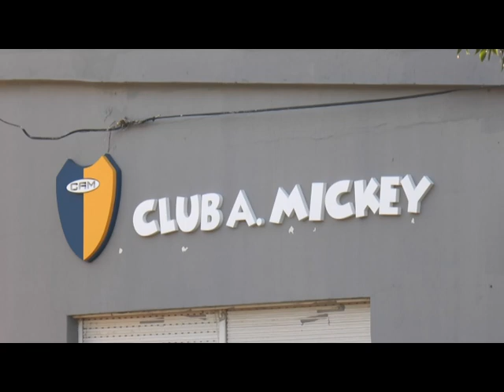Gran año para la Colonia de Club Mickey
Tradicionalmente el Club Mickey organizaba todos los años la Escuela de Natación, pero este año tuvieron por primera vez la colonia de verano. Para finalizar esta gran temporada, todos los chicos van a a poder de disfrutar de un campamento.